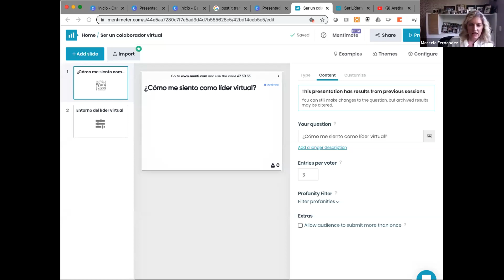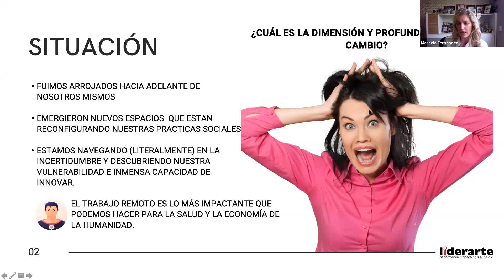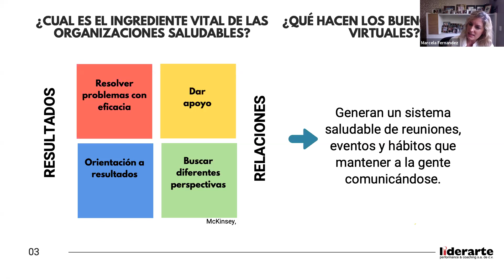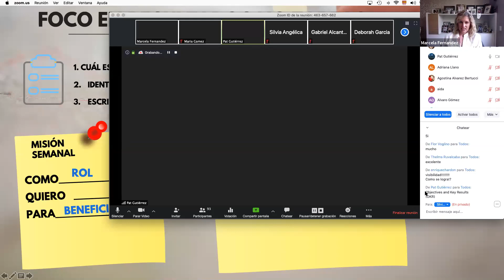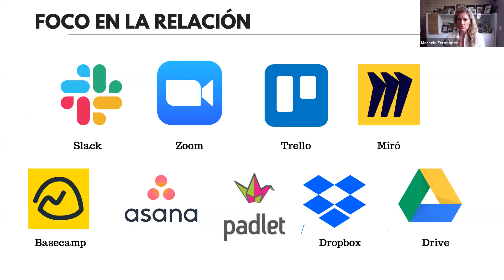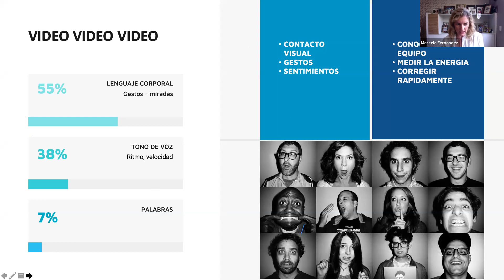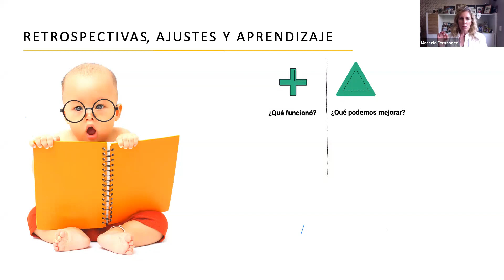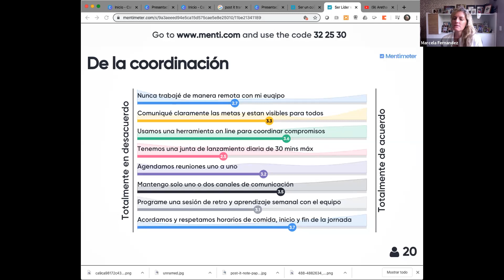Sé un líder virtual Marcela Fernandez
Marcela Fernandez, directora de Liderarte, imparte este webinar gratuito a la comunidad con buenas prácticas para ser un líder virtual